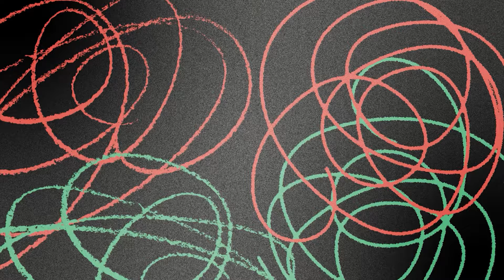Os problemas nas ajudas ao Rio Grande do Sul - Paula Marisa | SEM RODEIOS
💸💸 Pegue já seu bônus de R$ 140 reais para assinar a Gazeta do Povo. Você vai pagar só R$ 1,90/mês nos primeiros 6 meses. É desconto até as eleições para você acompanhar a melhor cobertura política do Brasil.

“Sem Rodeios” é um bate-papo ao vivo no YouTube e no site do jornal sobre as principais notícias do dia. Os temas variam entre política, judiciário, relações internacionais e comportamento. Direto ao ponto, sem censura e com comentários afiados, o programa traz análises exclusivas e incisivas de Karina Michelin, Jorge Serrão, Marco Antônio Costa e, semanalmente, Deltan Dallagnol. O encontro diário terá 1h30 de duração e poderá contar com a participação de outros convidados.